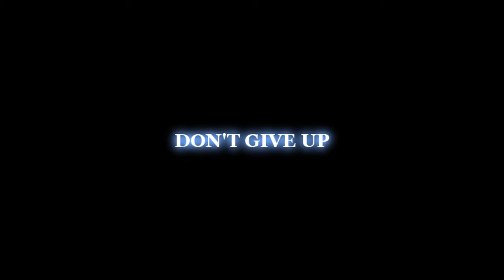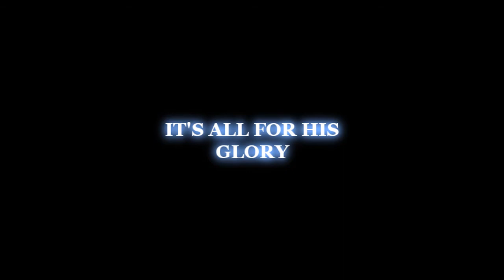PATRICK NARVAIZ WORDS OF ENCOURAGEMENT